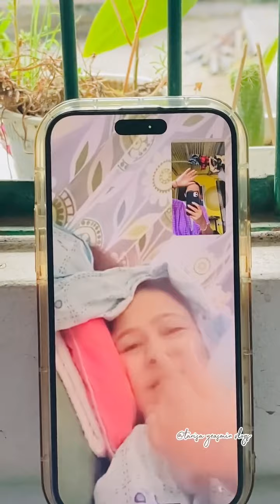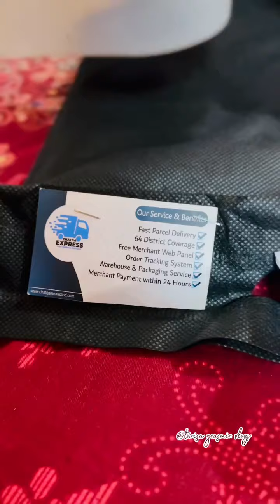পাখির বাসা পরিস্কার করে আর আর জেড এর ফ্রি দাওয়ার খেতে গেলাম